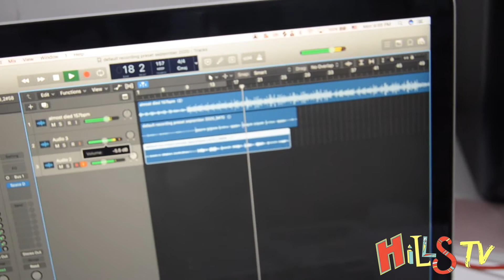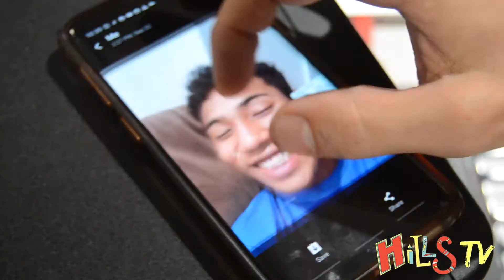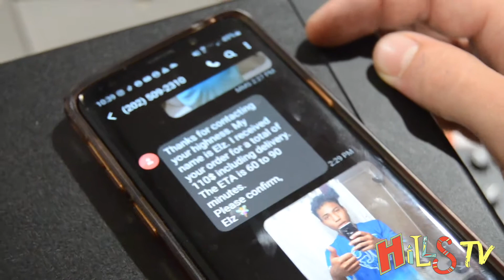HILLS X Soul Serum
HILLS TV Ep. 16 - HILLS X Soul Serum footage (feat. DJ Chinx, Jack Kays, Soul Serum, Tanner Moeves, Tripp Pittman, Fiki & John Buchanan)